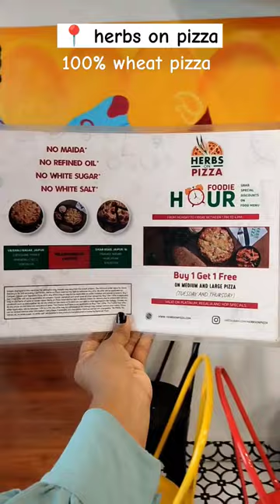buy one get one pizza offer 😲 | herbs on pizza 🍕| read description 👇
Location 📍 :-
1 . Evershine tower ,Amarpali circle, vaishali nagar
2. Pravasi nagar , murlipura , sikar road